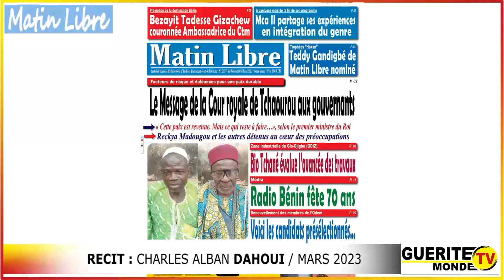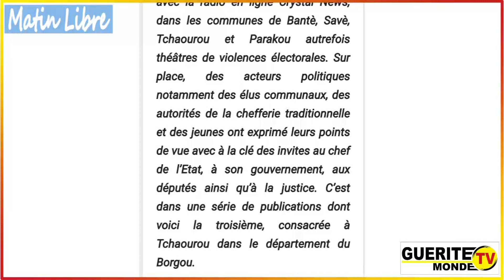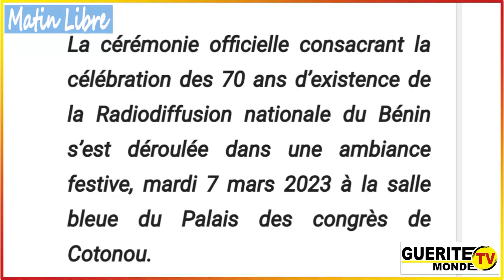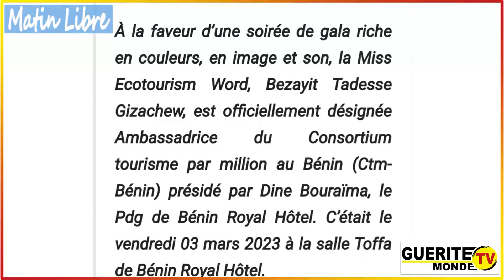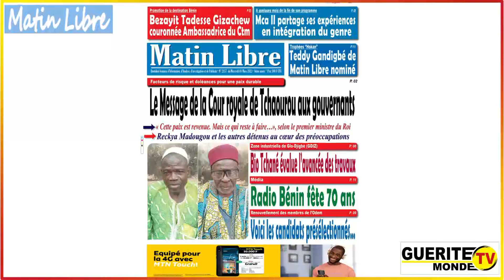Contenu Matin Libre du 08/03/2023